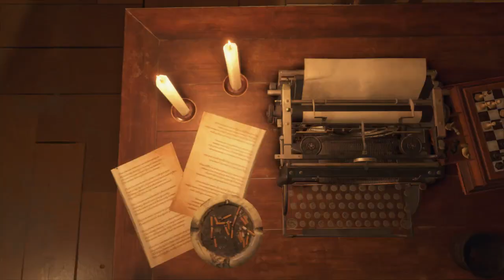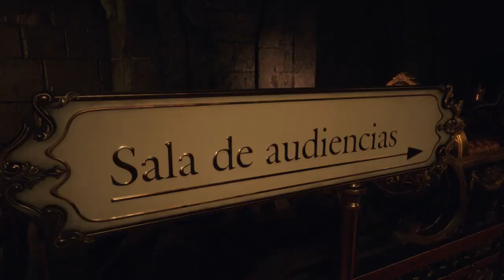Resident Evil 4 (2023) - PART 17 | Where Are Your Legs?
More wholesome back and forth with Leon and Ashley, and one big heckin' battle.
Also, sorry for the weird audio at the start; I swear I was trying to sync it for a solid hour and this was as close as I could get for some reason.